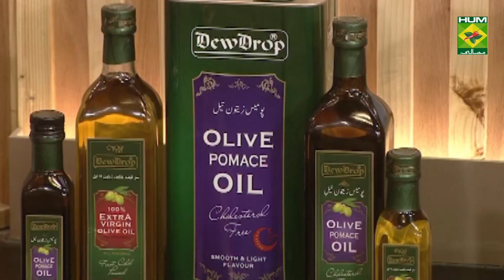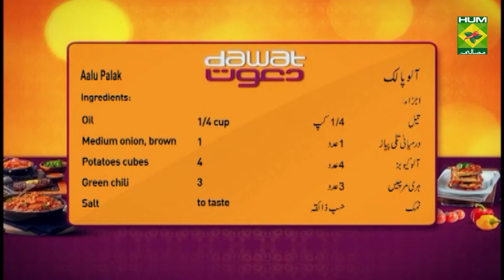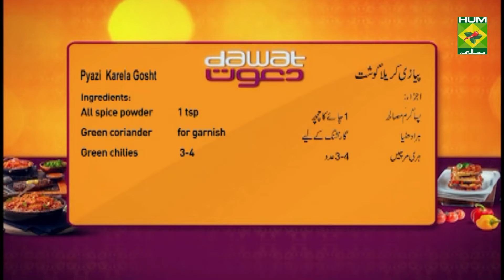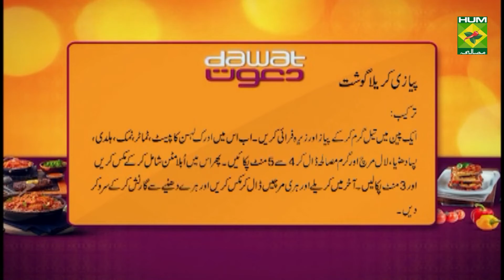Pyazi Karela Gosht Recipe | Dawat | Abida Baloch | Desi Food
Make the best Pyazi Karela Gosht in town with this very easy recipe and let us know how much you enjoyed it!

Watch this Masala TV video to learn how to make Pyazi  Karela Gosht and Aalu Palak Recipes. This show of Dawat with Chef Abida Baloch aired on 26 March 2021.

Pyazi  Karela Gosht:
Ingredients:
Bitter gourd     1 kg
Salt      to taste
Mutton boiled     1/2 kg
Oil      1/2 cup
Onion sliced     2 cups
Green coriander    for garnish
Green chilies     3-4
Method:
In a pan heat oil, add onion along with cumin and cook until translucent. Add ginger garlic paste, tomatoes, salt, turmeric, coriander powder, red chili powder, garam masala and cook for 4 to 5 minutes. Now add boiled mutton, mix it well and cook for 3 minutes. Lastly add fried bitter gourd, green chilies and mix until well combined. Garnish with fresh coriander and serve.

Aalu Palak:

Ingredients
Oil      1/4 cup
Medium onion, brown    1
Potatoes cubes     4
Minced garlic ginger    1 tbsp
Medium tomato, chopped   2
Spinach, chopped    1/2 kg

Method:
Add oil to a pot. On a medium heat, Add the potatoes and fry then add green chilli, ginger, garlic and spices. Give these a quick fry, stirring oftenadd1/2 cup of water and chopped tomatoes. Bring to a boil, then cover and simmer for 10 minutes or until potatoes are tender.Add in the chopped spinach. Cook uncover on hight flame for 5,10 minutes,  until the moisture from the spinach has been cooked out.Serve hot.